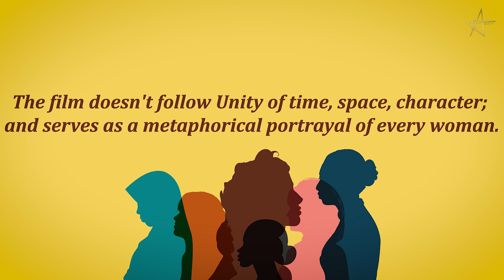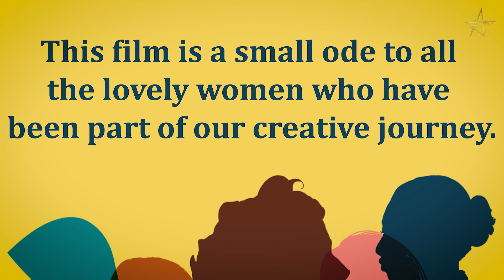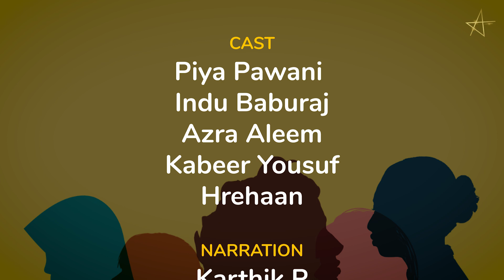SHE IS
One small step for man, one giant leap for (wo)man kind.
The 10-minute poetic narrative, devoid of any pattern, is a metaphorical representation of every woman (irrespective of any differences)